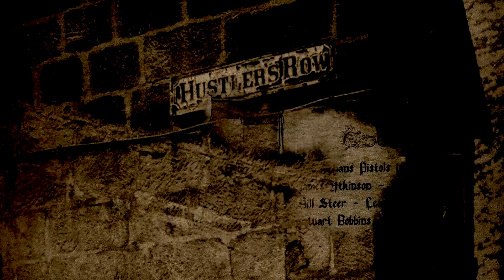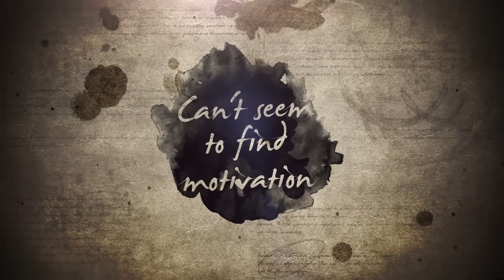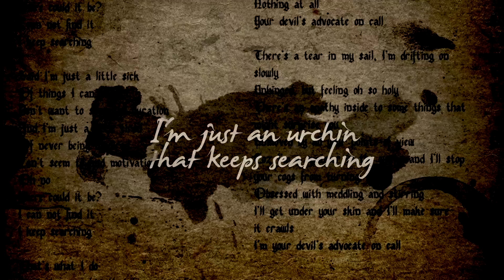GENTLEMANS PISTOLS - The Searcher (OFFICIAL TRACK & LYRICS)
Gentlemans Pistols present the first track from their forthcoming album 'Hustler's Row', out worldwide on Oct 16th.

'Hustler's Row' will be in stores on October 16th via Nuclear Blast Records.